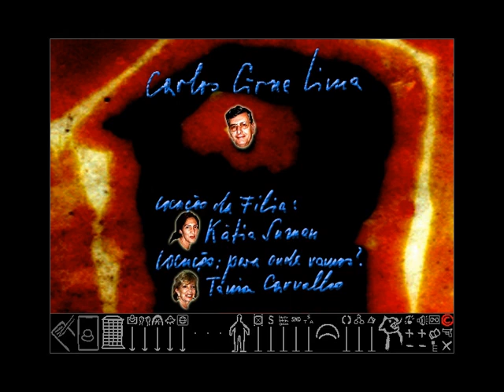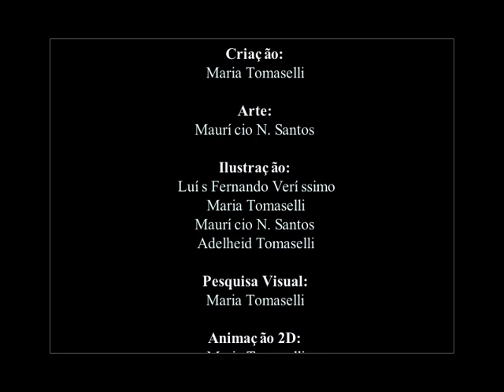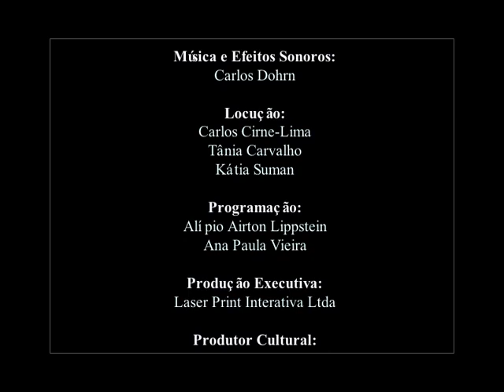A Coruja de Minerva e o Galo da Madrugada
A Coruja de Minerva e o Galo da Madrugada de "Dialética para todos" (2006) de Carlos Cirne Lima.